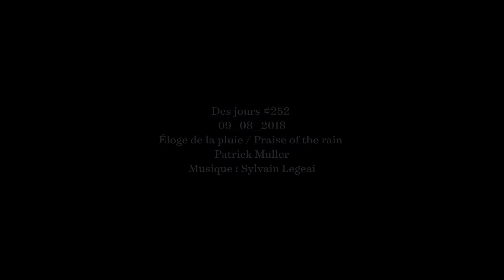Des jours #252 - Éloge de la pluie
La pluie tant attendue est arrivée. La chaleur étouffante a laissée place à une fraîcheur humide. Les plus prévenants sont sortis avec leur parapluie. Et déjà, battus par le vent, les premières feuilles tombent.

The long-awaited rain has arrived. The stifling heat gave way to a damp freshness. The most considerate went out with their umbrella. And already, beaten by the wind, the first leaves fall.

"Des jours" est un journal filmé réalisé par Patrick Muller.
Les vidéos, poétiques, décalés, réflexives, contemplatives sont postées quotidiennement.